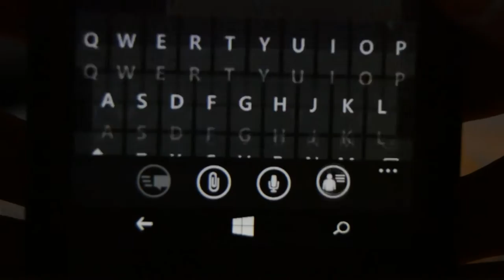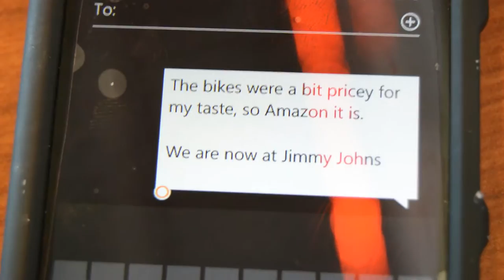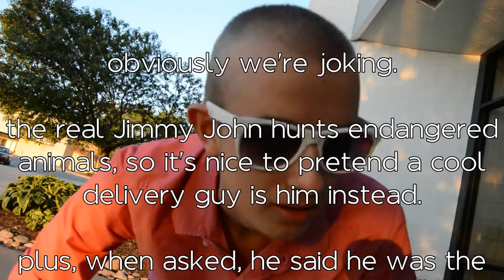WE MET THE REAL JIMMY JOHN